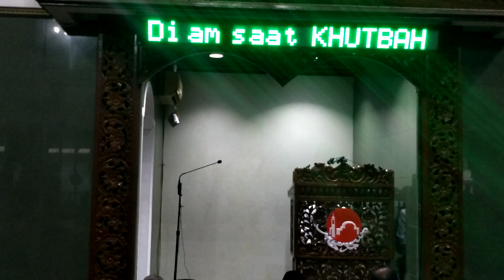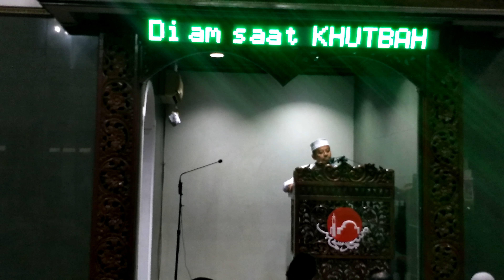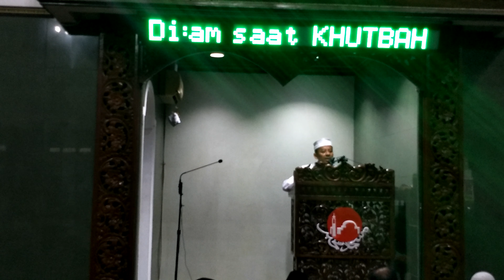Khutbah Jumat Wak Kaji Shodiq di Masjid Takhobbar PT. Telkom Ketintang Surabaya 2019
Video ini tentang Khutbah Jumat Wak Kaji Shodiq di Masjid Takhobbar Telkom Ketintang Regional V Surabaya pada Tgl 1 Pebruari 2019 dengan Tema: "Macam-Macam Ujian Allah SWT"

TERIMA KASIH !!!